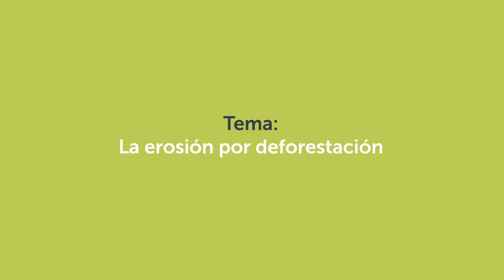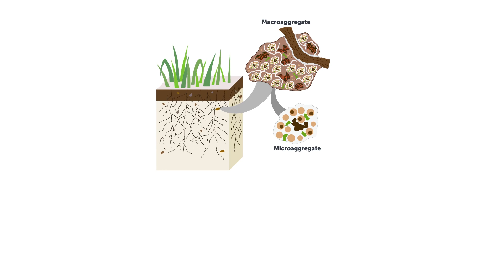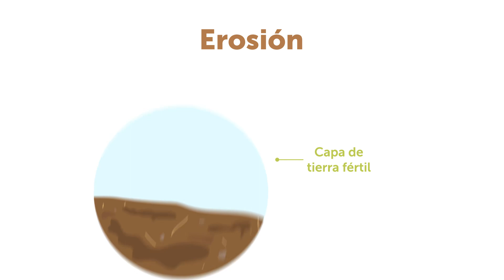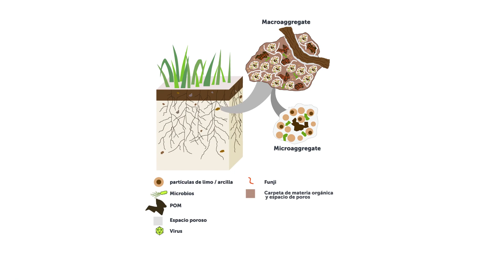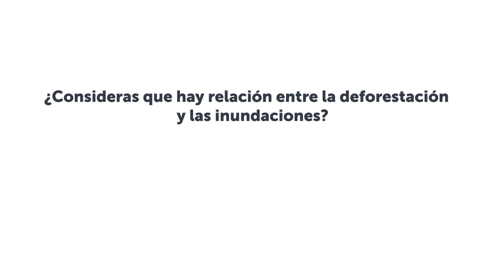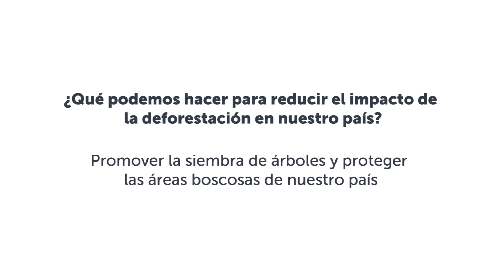Erosión por Deforestación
Video para quinto grado de educación básica. Corresponde a la semana 6 de la estrategia de continuidad educativa, Ministerio de Educación de El Salvador (MINED). Emitido como teleclase por Canal 10 (TVES), el 07 de julio de 2020.